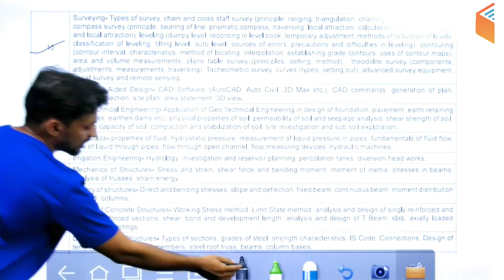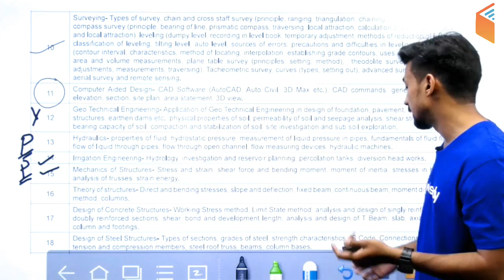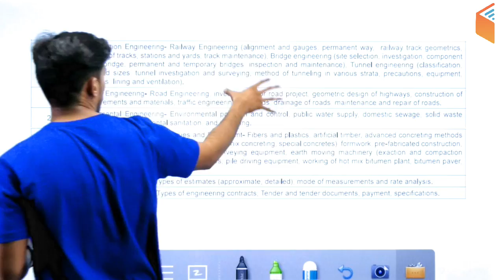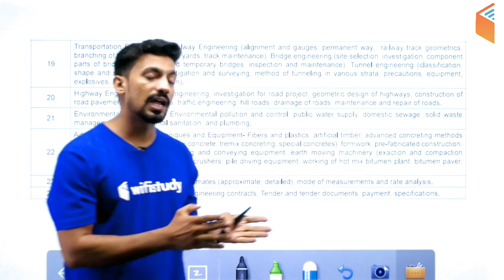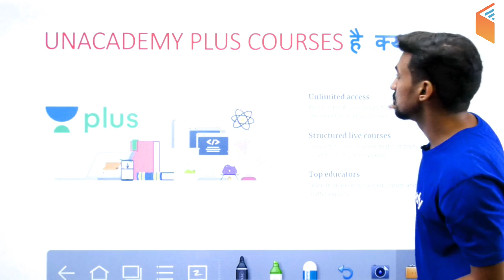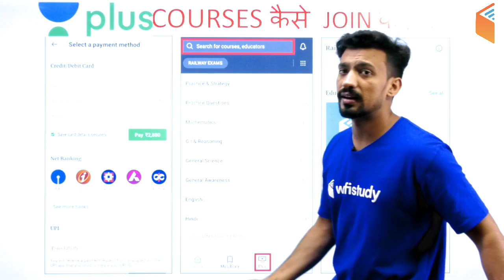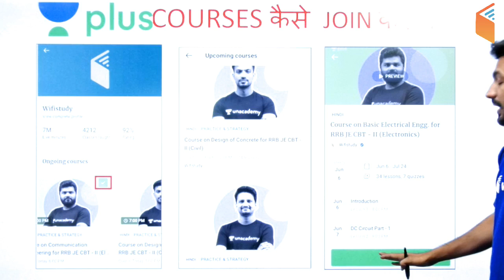RRB JE CBT 2 2019 | Railway Engg., Estimation and Costing | 10% Off, Join Now